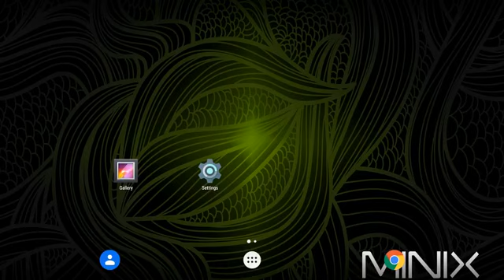May 3, 2020 6 PM Worship Service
Proverbs 7:1-27 ~ An Autopsy of Enticement ~ Rev. Dean Williams